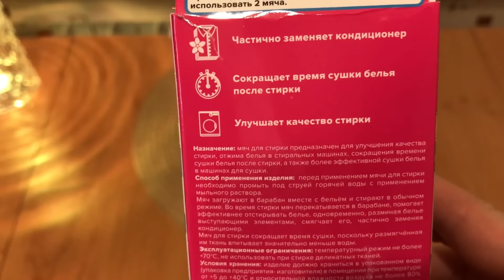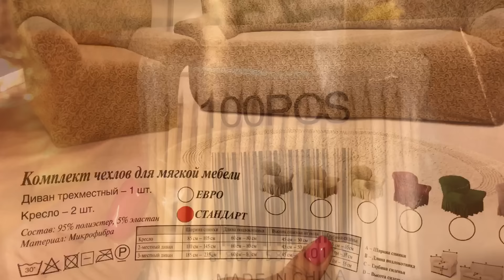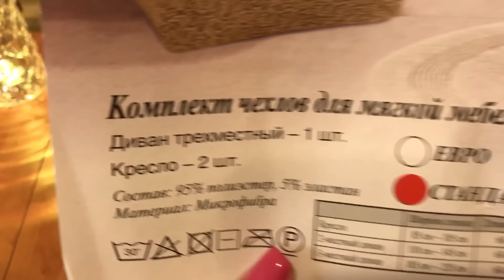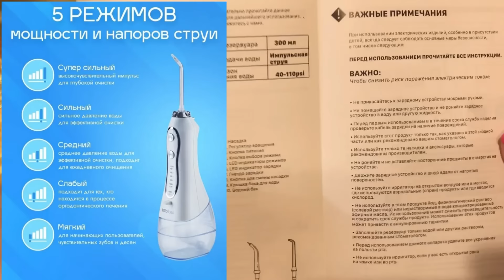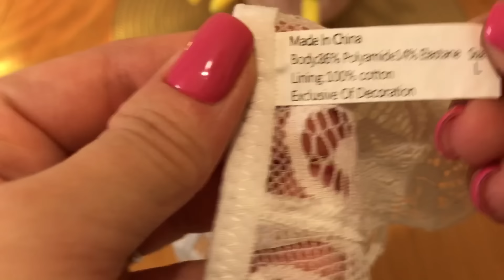👍🏻🛍Давно не совершала таких покупок с 💜Wildberries💜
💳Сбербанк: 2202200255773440